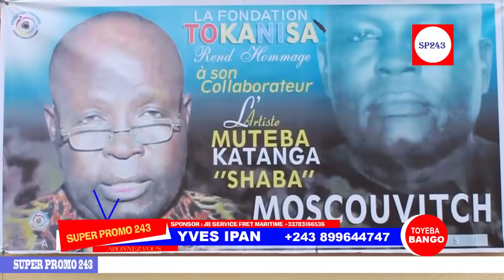ARRIVÉE MA DENISE TSHISEKEDI NA MATANGA COMEDIEN SHABA MOSCOVITCH FAMILLE EM0TIONNÉE ZUA ENVELOPPE